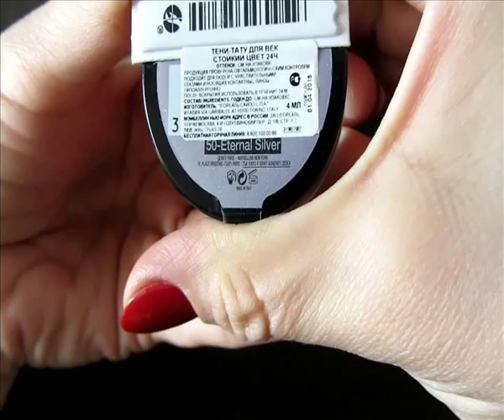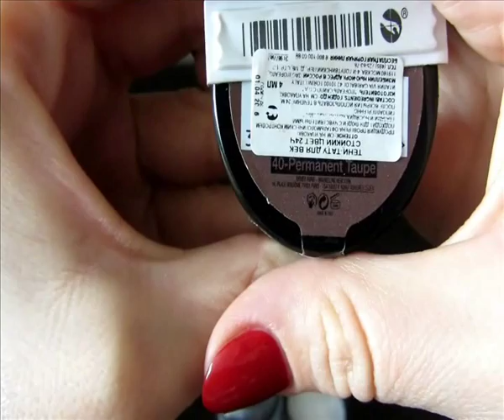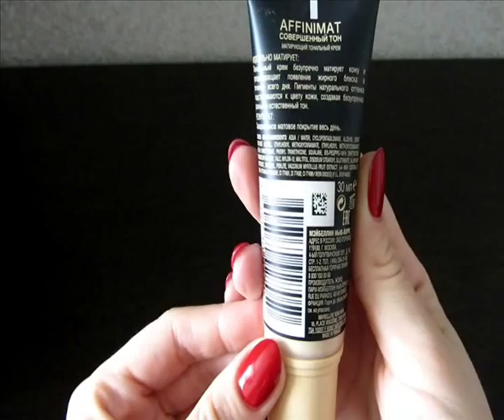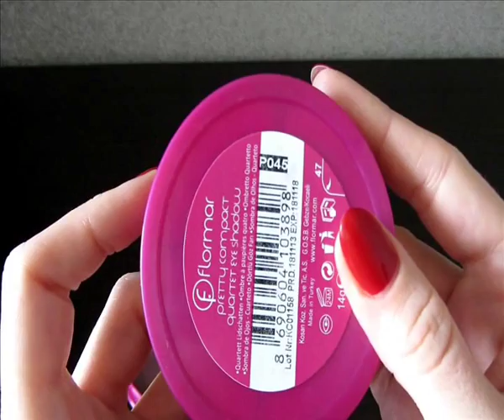Покупки декоративной косметики (Flormar, Vivienne Sabo, Maybelline и тд.)